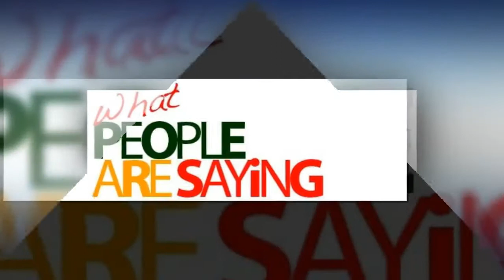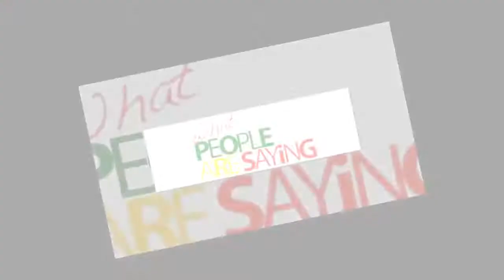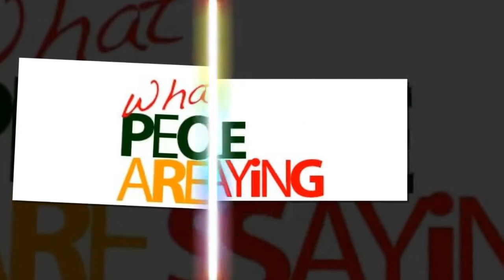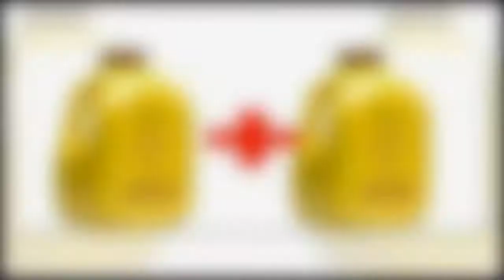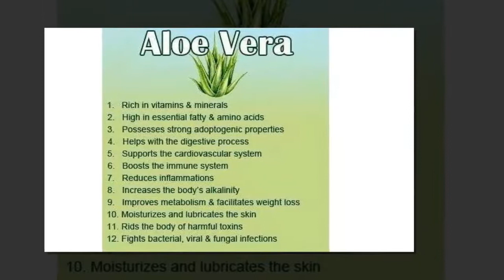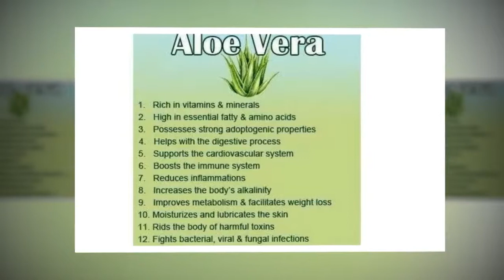Stomach Ulcer Cure: This solution will cure your stomach ulcer permanently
This Tested and Proven Natural Solution – with zero side effects – has helped myself and 348 other Nigerians like you cure their stomach ulcer.

Read through to see testimonies FROM MANY NIGERIANS who have been cured of their ulcer using this very same therapy.

Spare Me Just 5 Minutes Of Your Time, and I Will Show You Exactly How ToNaturally Walk Out of Ulcer WITHIN 15 DAYS Or Less for life!

Dear Friend,

• Are you sick and tired of the pain, discomfort and monumental torture of ulcer?

• Have you ever rolled on the floor, clutching your belly in pains in the middle of the night, and just wish you could figure out how to do away with ulcer for good?

• Has your ulcer resulted in any of the following conditions: gnawing or burning pain in the abdomen, loss of appetite, nausea, vomiting, bloating, weight loss?

• Does the symptoms of your ulcer subside like it's gone, only to come back in a bigger and more painful manner?

• Are the pains and symptoms so enormous and di